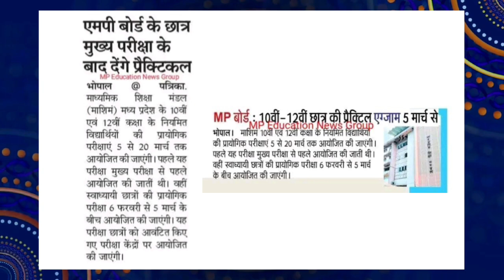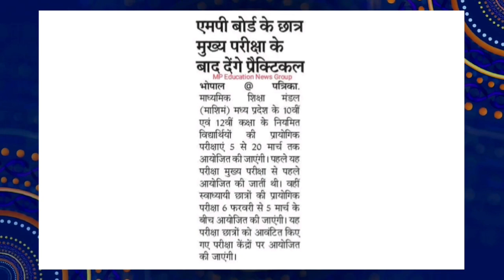एमपी बोर्ड परीक्षा में बड़ा बदलाव !! mp board practical exam 2024 10th 12th conduct in march ?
SOCIAL LINKS 🔥

Topic cover :-

10th 12th Study material 2023-24 Mp Board
10th 12th new session 2023-24 Mp Board
10th 12th new batch Mp Board 2023-24